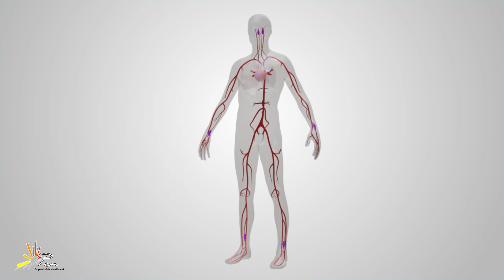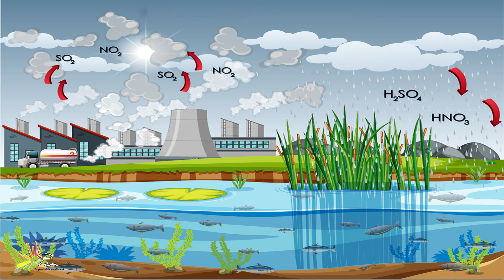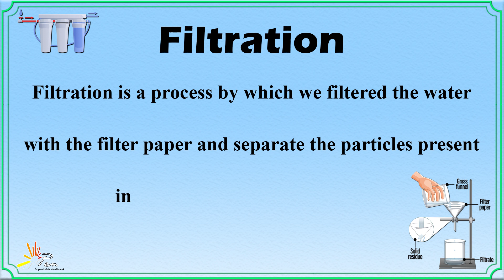Value of Cleaning Drinking Water | Grade 4 | Unit-3 | General Science | SNC | PEN Academy